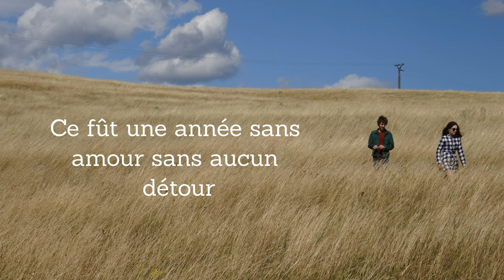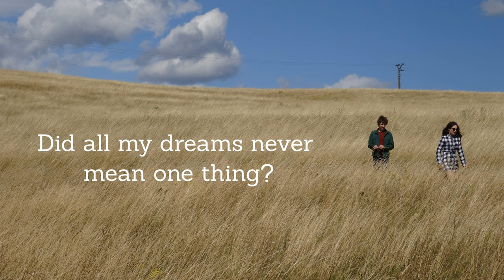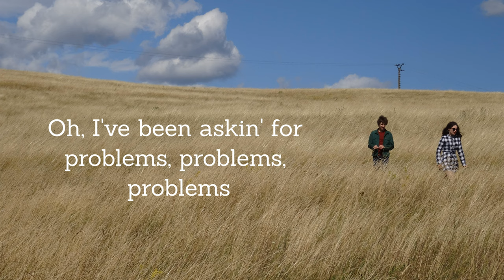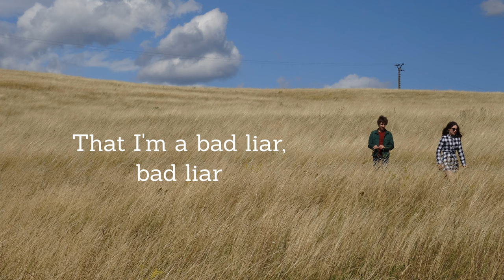Rémi & Sofia - Bad Liar (Paroles officielles)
Voici la vidéo avec les paroles de notre nouvelle reprise.
Montage : Rémi
Source des paroles : LyricFind et Letras
Audio : Bad Liar (Rémi et Sofia)
Édition 2022
Infos ℹ :
Selon une œuvre de Imagine Dragons, adaptée en français par SARA'H
Date de sortie officielle : 01/09/2022
Le clip sortira le 25 septembre 2022. 🎬